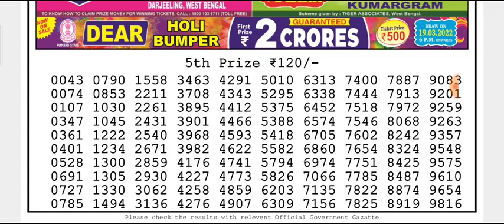🔴LIVE Hawk Evening 08:00 p.m. Dear Nagaland State lottery 13/03/2022 Result Today